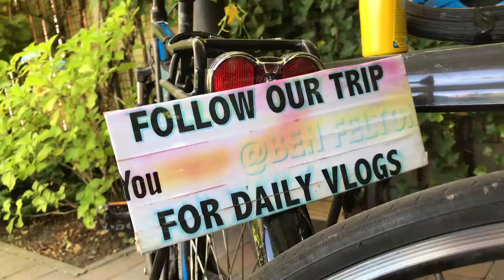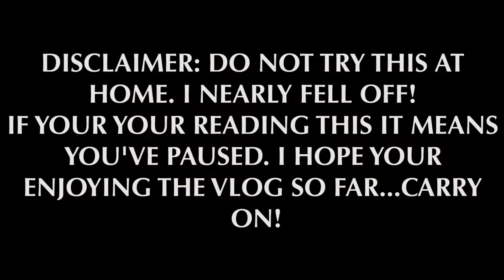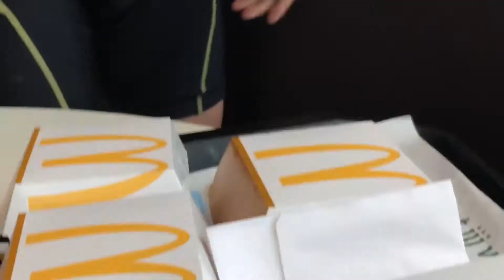DAY 9- Lewis' bike nearly didn't make it home!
Today we cycled from Eindhoven to Breda. Another 4 hours cycling. The plan was to look around Eindhoven in the morning, but things didn't quite go to plan. We thankfully still made it to yet another lovely house in Breda for our penultimate evening in the Netherlands.